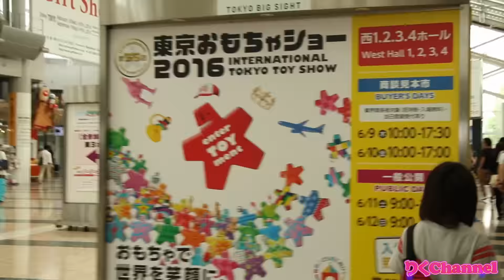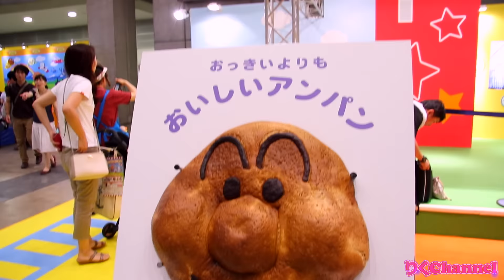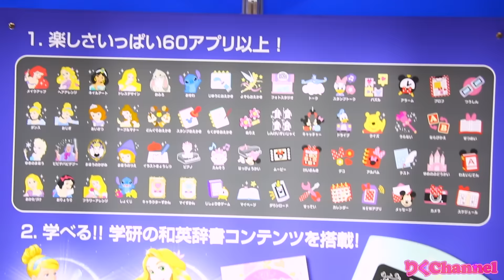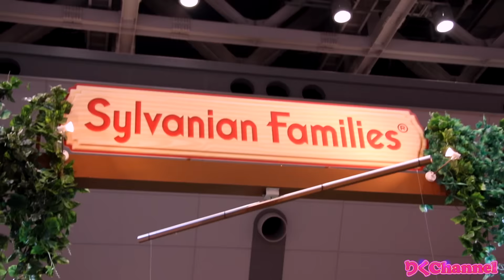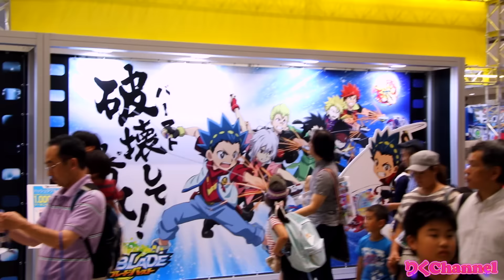東京おもちゃショー2016 - International Tokyo Toy Show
今回は、東京おもちゃショー2016に行ってきました󾌰
沢山のおもちゃがありました。プリキュア、アンパンマン、リカちゃん色々なおもちゃがあって、凄く楽しかったです！
みなさん楽しんでみて下さいね󾌶